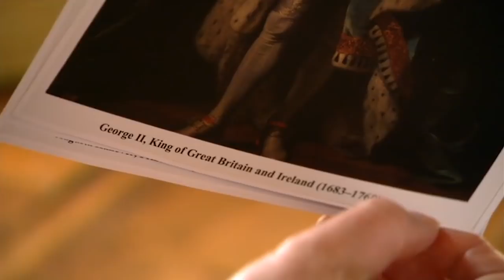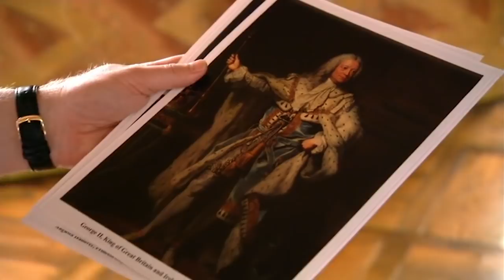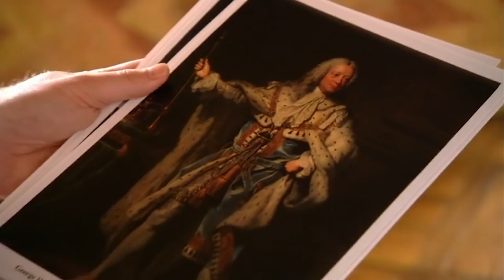Boris Finds Out He's Related To King George II | Who Do You Think You Are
Boris finally gets hold of the hidden records of his 3x great-grandmother Karoline von Rothenburg who was the illegitimate daughter of Prince Paul of Württemberg, a descendant of King George II of Great Britain and King Frederick William I of Prussia. Will Boris embrace his Royal Family connections?